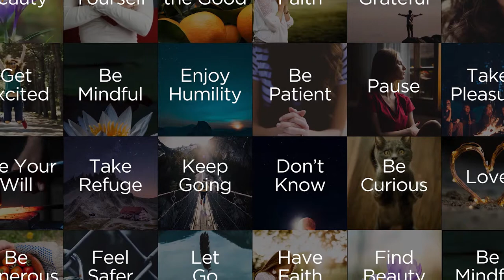How Your Brain is Shaped by Your Thoughts - Rick Hanson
In this video, Rick discusses disengaging from negative thoughts and instead focusing on what is wholesome and beneficial to grow an unshakeable core of resilience.